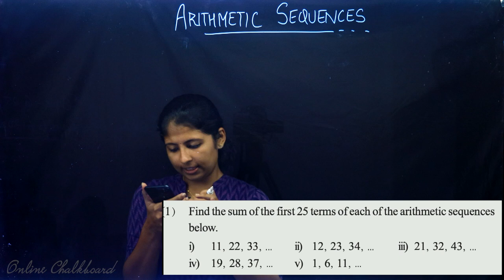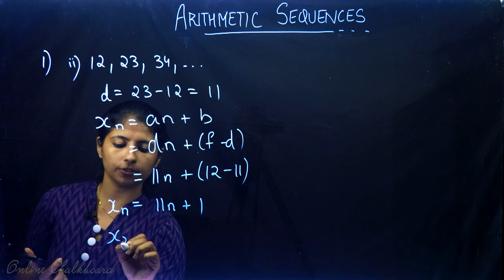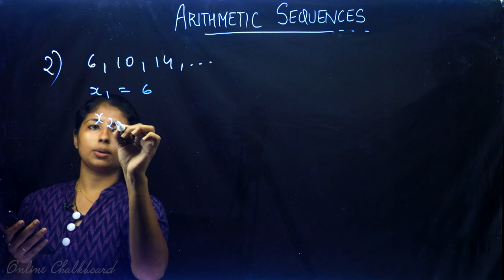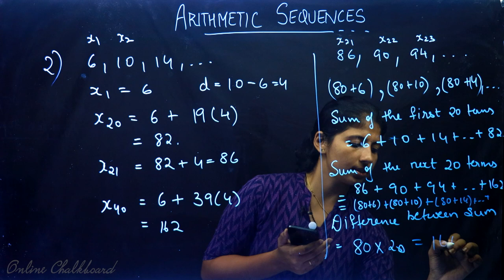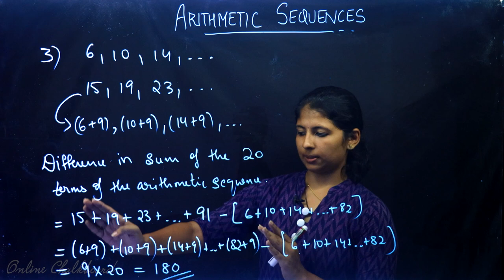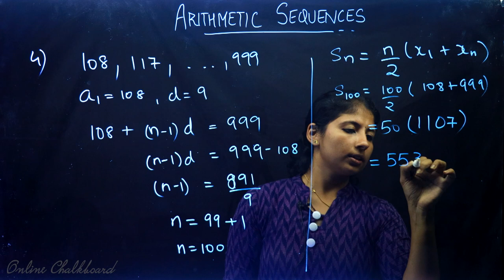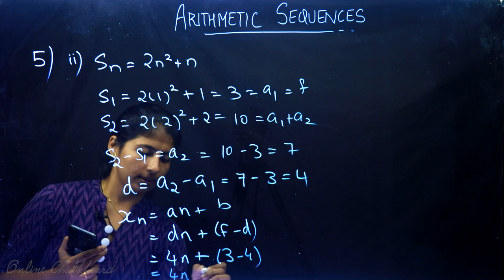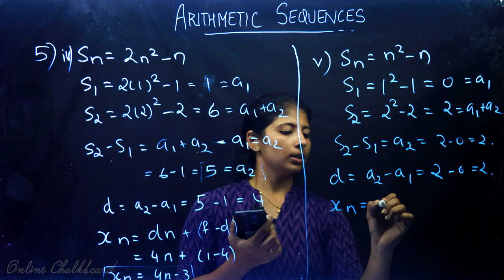Class 10 | MATHS | Chapter 1 - ARITHMETIC SEQUENCES - Part 12 | Kite Victers - SCERT KERALA | DANIYA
Play List :-
Play List :-